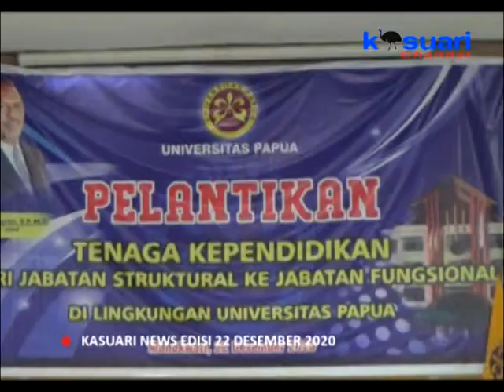04 - KASUARI NEWS - REKTOR UNIPA LANTIK TENAGA KEPENDIDIKAN KE JABATAN FUNGSIONAL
04 - KASUARI NEWS - REKTOR UNIPA LANTIK TENAGA KEPENDIDIKAN KE JABATAN FUNGSIONAL